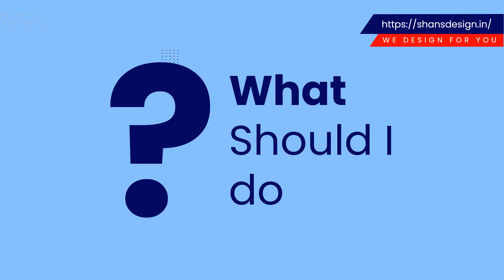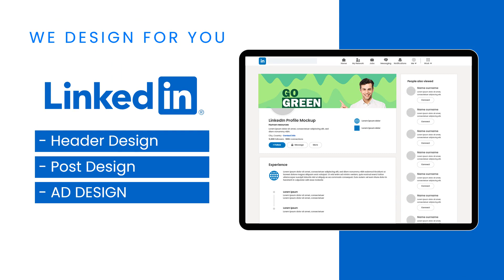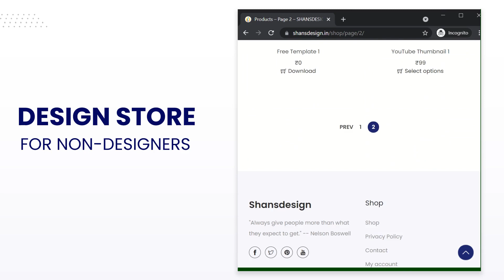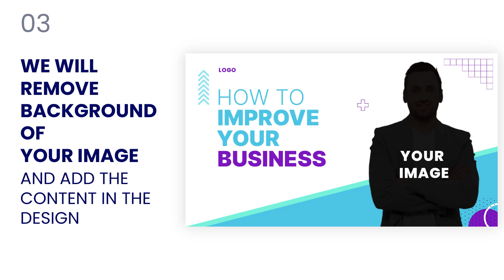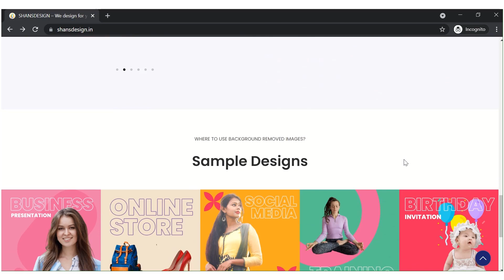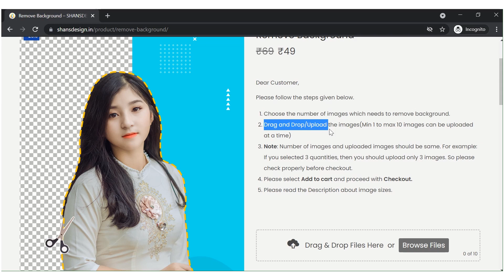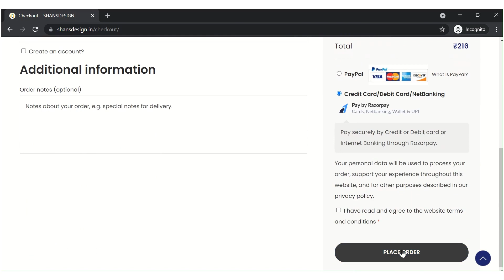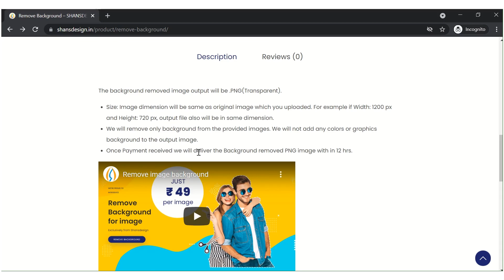Design Store to grow your Business | Social Media Design | We design for you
Complete Design solution to grow your business

We are the team of professional graphic designers. Now we started with helping customers to remove background for the image, which will give professional look and feel for the design. Choose premade templates to impress your audience.

Youtube Thumbnail
Social media Banners
Business Presentation
Invitations
Marketing
Education and Trainings, etc.